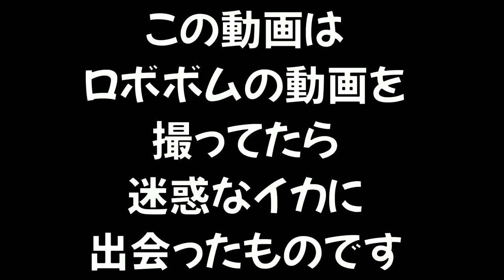このイカって３分間なにしてたの？？？？？ うなぎの実況 #107 【スプラトゥーン２】